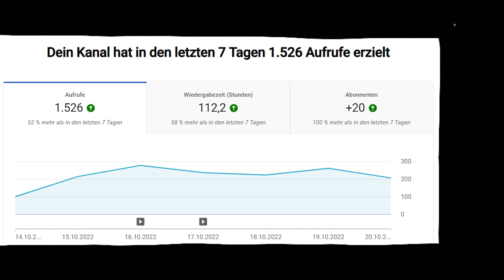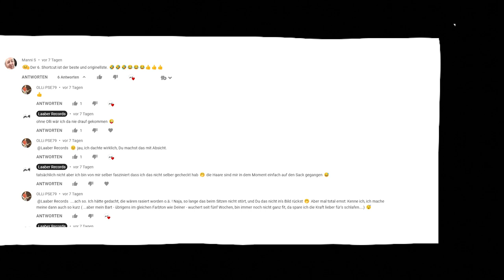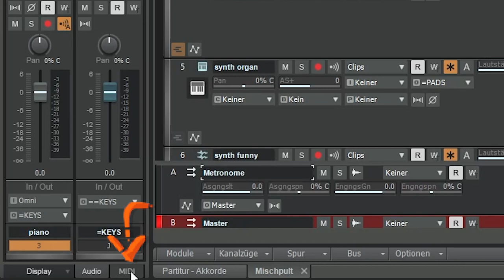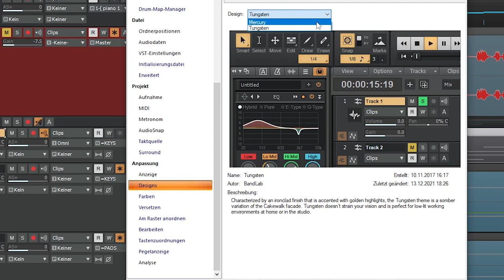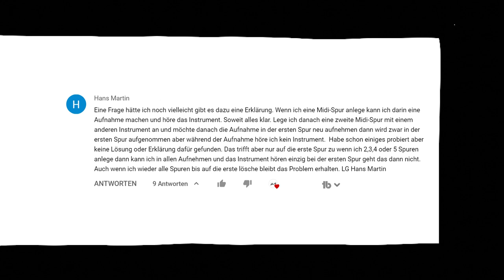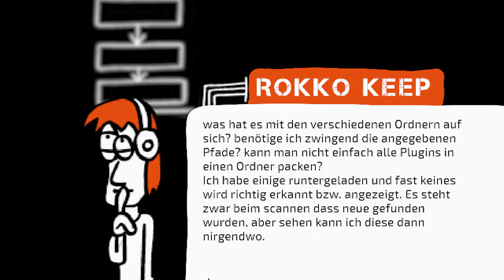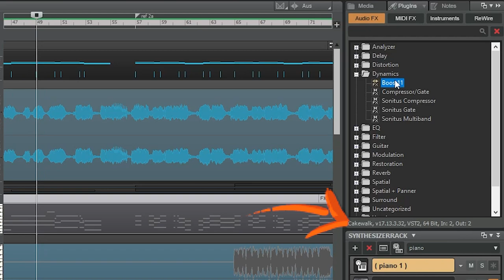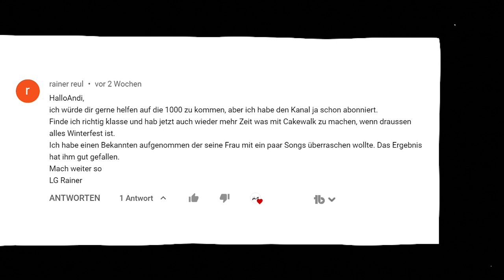Wenn du einen Gag machst ohne zu wissen dass du einen Gag machst | Koko 015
Eure Kommentare und Fragen zu Cakewalk und Musikproduktion, beantwortet vom Musikproduzenten Andy von töericht.